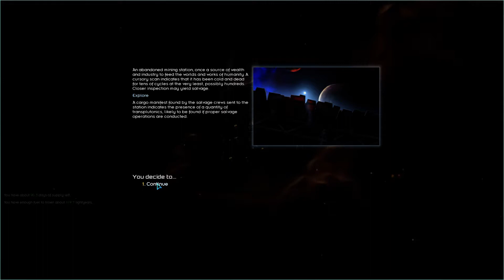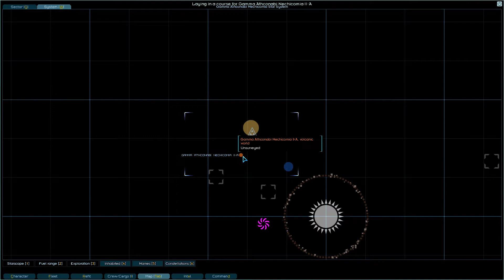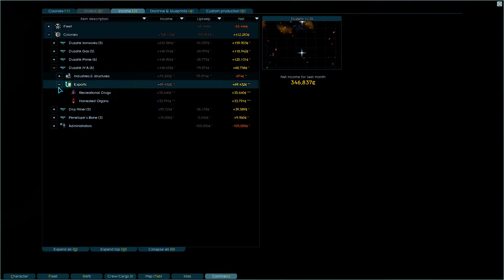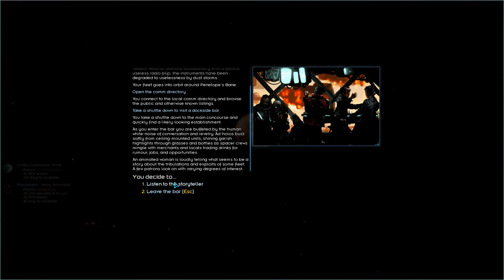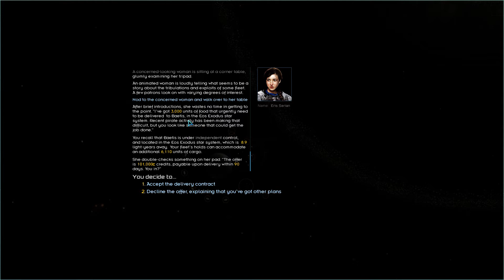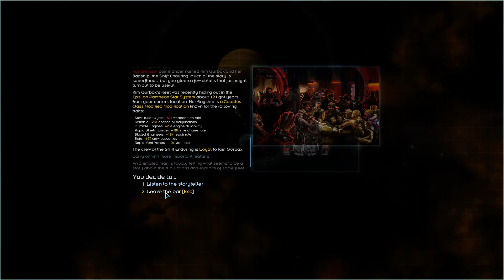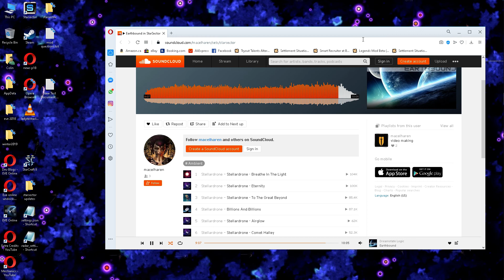StarSector - missions galore & Synch Core!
Sep 2 - Dec 1, cycle 213

**SPECIAL NOTE: that terraforming on duzakh micro is useless, and it actually isn't storing any points since i built it years ago; the light industry is more important on a freeport planet; i'm doing researching into "market upkeep multiplier"**

just tooling about the local area fulfilling procurement contracts from corvus, thru galatia, to samarra. i'm thinking that i'll definitely lower the com sniffer maximum to 3 before they start expiring by chance.
Not to mention plugging in a bunch of AI cores, and a synch core for the fuel maker. w00t!

since my revenue is getting a bit long in the tooth i decided to start separating them into two categories: (a) is going to be focusing on the outlying colonies in duzakh, including fleet & administrators expanded; (b) will focus on the three core planets, plus (potentially) expanded stockpiles drawn & minimized storage fees (fleet/admin are compacted)